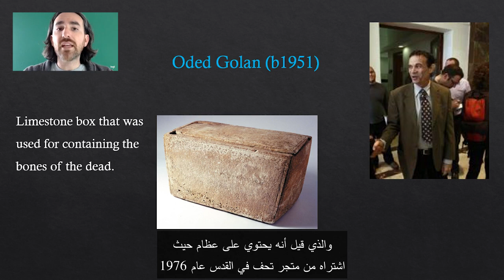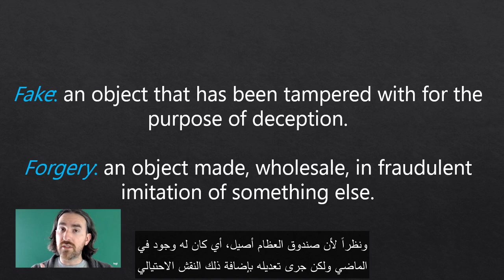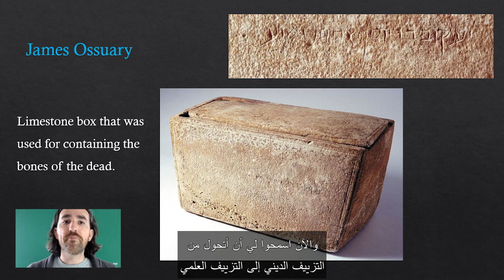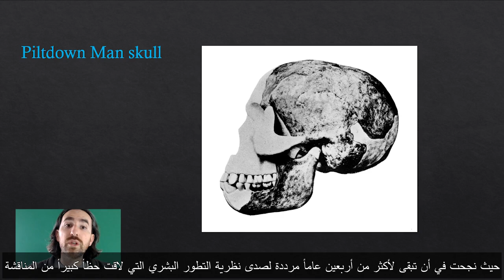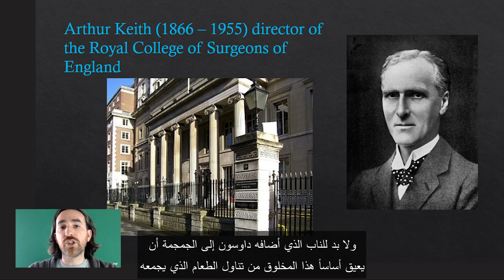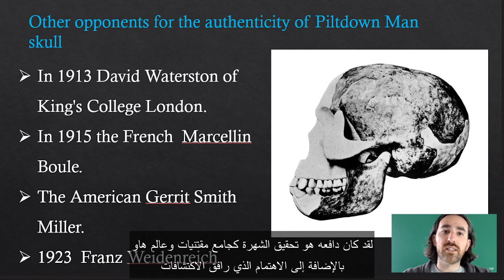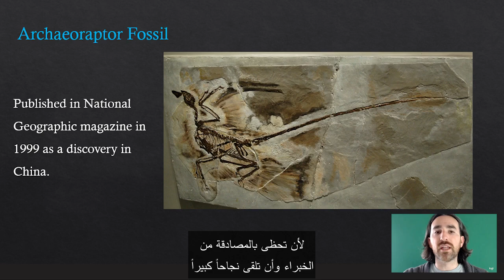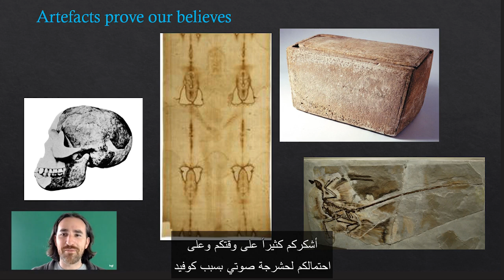Noah Charney's lecture, "Fakes and Forgeries Cases" Part II